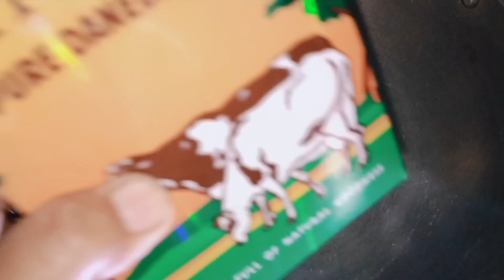खाटू श्याम बाबा का प्रसाद //बाबा का भोग// जय श्री श्याम In Hindi At Home How To Make Shyam Bhog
खाटू श्याम बाबा का प्रसाद //बाबा का भोग// जयश्री श्याम In Hindi At Home How To MakeShyam Bhog

Shyam Baba ka Prasad Ghar per kaise banaen
Khatu Naresh ka bhog banane ki vidhi
Khatu Naresh ke bhajan
KhatuNaresh ke status
Jay Shri Shyam
Shyam Baba ka Prasad Ghar per banane kya koi achcha Tarika bataiye
Khatu Shyam Ka bhog desi ghi ka churma kaise banaen

ka churma banane ki vidhi dadhi ka churma churma banane ki vidhi

 Shyam kab bhog desi ghi ka churma Khatu Shyam Ka bhog desi ghi ka churma
जय श्री श्याम बाबा जी की 🙏🙏🙏🙏🙏🙏🙏🙏🙏